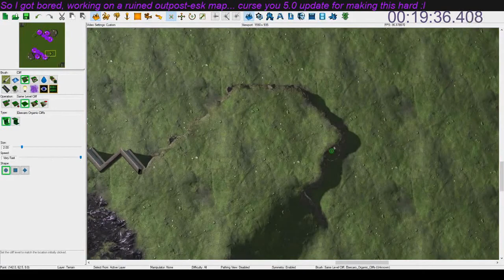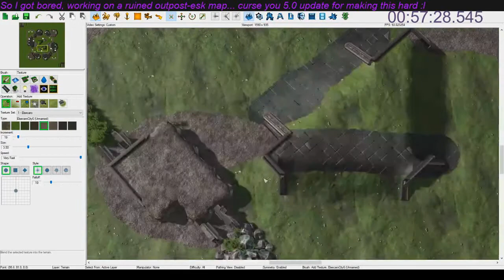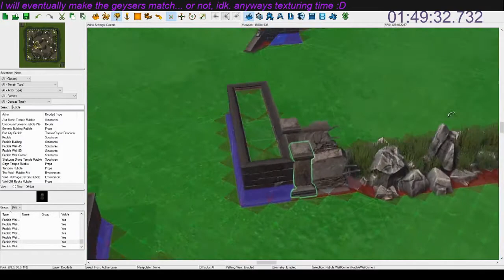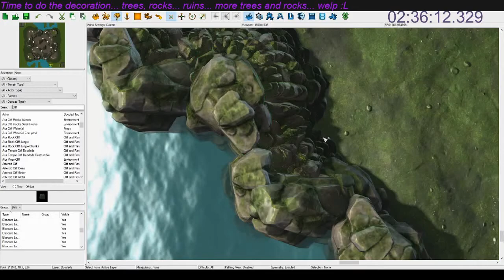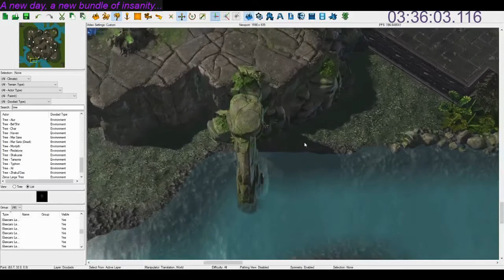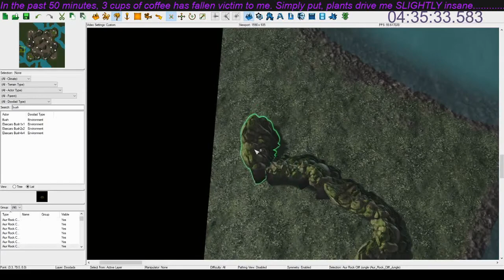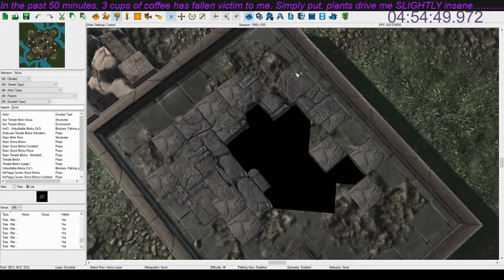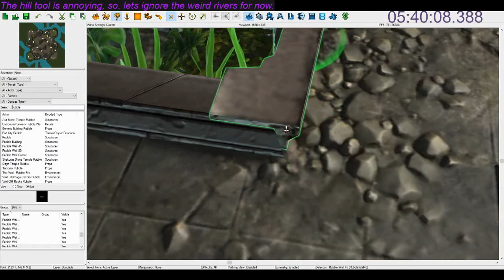Overgrown [PLX] | Speedmapmaking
Overgrown [PLX] is a standard Starcraft 2 map produced in roughly 6ish hours. Sped up by 400%, this is the complete process of making the map.
This map features a lower base density with various routes around the map, with fairly defensible thirds as long as you maintain control of the area.
With various routes to wrap around, short or long. And the 2 triangle middle pods, this map advocates a west to east flow in aggression.